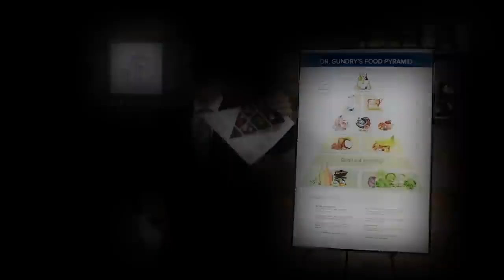5 Mind Blowing Weight Loss Myths // Myths About Obesity, Dieting and Losing Weight // Keto / Fasting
Control Your Food Cravings & Lose Weight fast : 👉👉

Original video by The Dr. Gundry Podcast